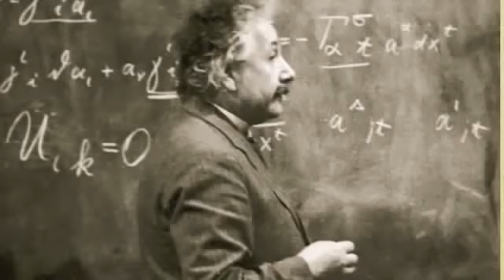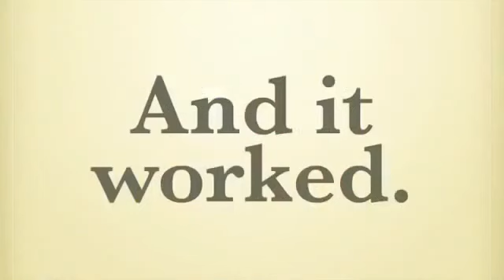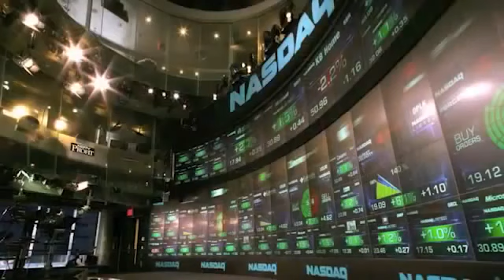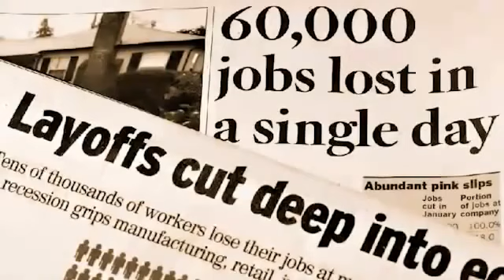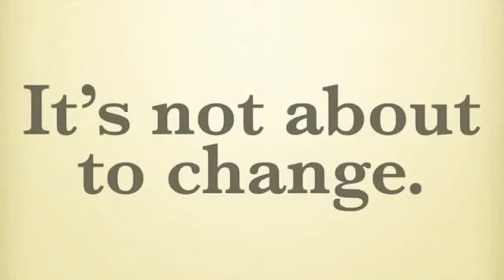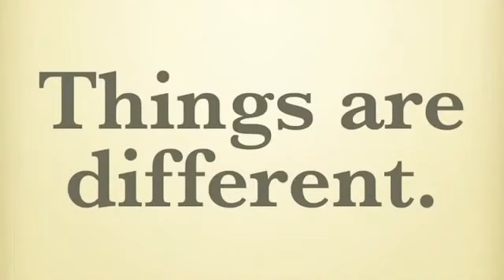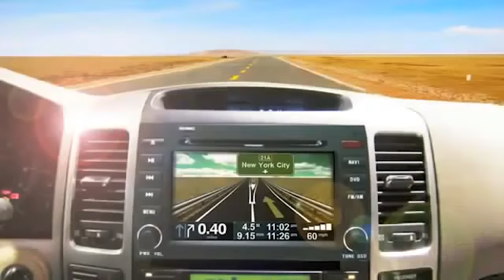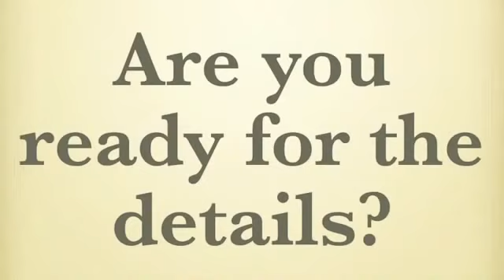The World Economy Has Changed. What Have You Done